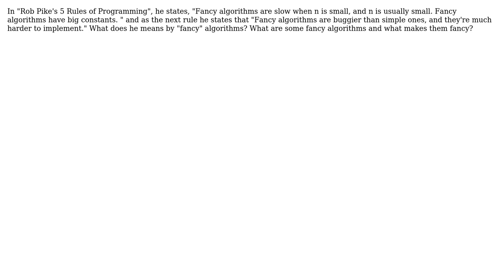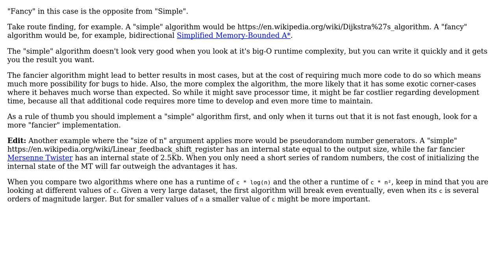Software Engineering: What does Rob Pike mean by fancy algorithms?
With thanks & praise to God, and with thanks to the many people who have made this project possible! You are responsible for your own actions.